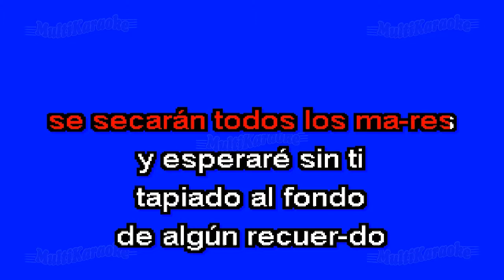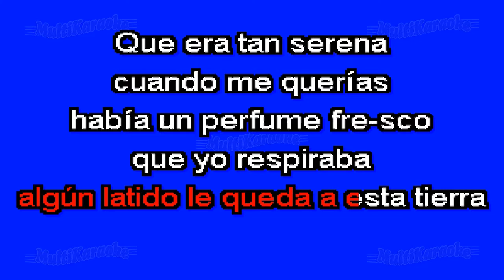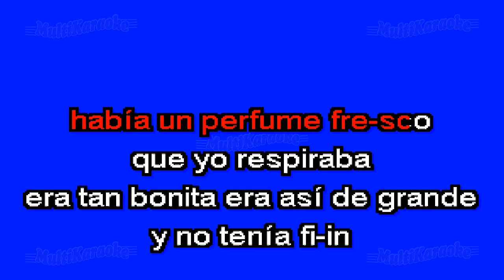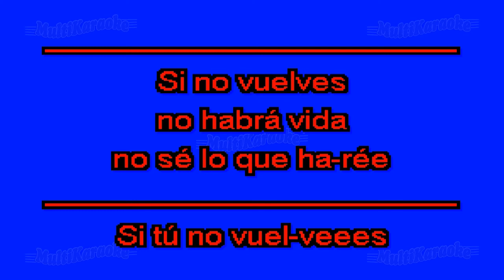Si Tú No Vuelves - Multikaraoke ► Éxito De Miguel Bose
Canción: Si Tú No Vuelves
(Solo Como Referencia)
Fue Éxito De: Miguel Bose

Clave Del Disco: MMK-99098
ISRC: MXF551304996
Copyright: Multimusic S. A. de C. V.
En Bossa Pop